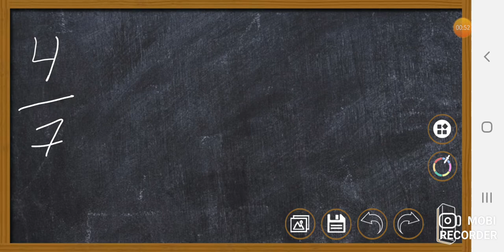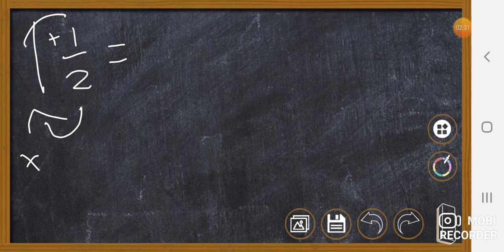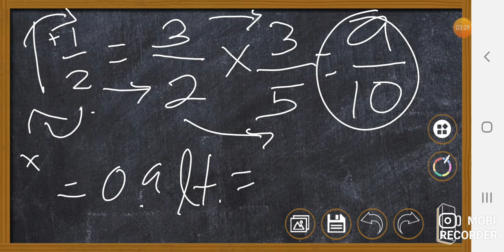Ejercicio 7.1.6/1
Explicacion del ejercicio de Participación 7.1.6/1 (19OCT)